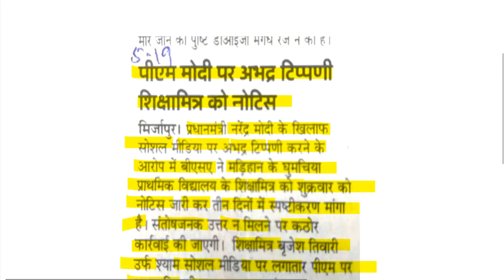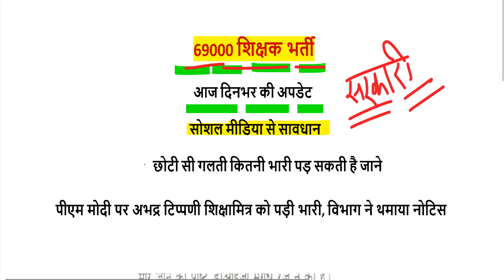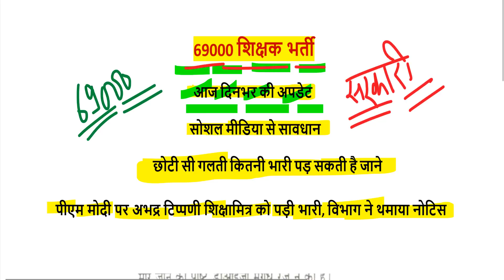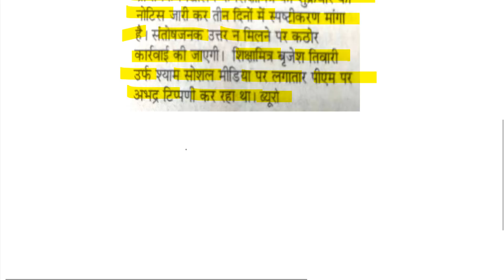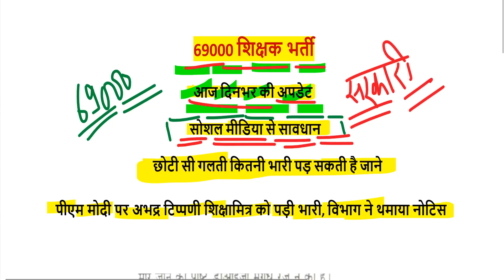69000 शिक्षक भर्ती कौन SAFE ( super tet cut off latest news)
next date today friday, March 29, 2019 on allahabad highcourt

68500 answer key pdf
68500 answer key download
68500 revised answer key
68500 answer key series b
up assistant teacher answer key 2018
68500 answer key series a
68500 sansodhit answer key
68500 answer key series c
sarkari result
72000 teacher vacancy latest news
68500 unofficial answer key
68500 answer key set b
68000 answer key
68500 paper
68500 results date
likhit pariksha result date
68500 answer key official
shikshak bharti pariksha up
68500 answer key sarkari result
68500 question paper download
68500 exam analysis
up prt paper
68500 question paper 2018
68500 result date
68500 shikshak bharti latest news
68500 answer key pdf
68500 answer key download
68500 revised answer key
68500 answer key series b
68500 answer key series a
up teacher answer key 2018
68500 teacher answer key